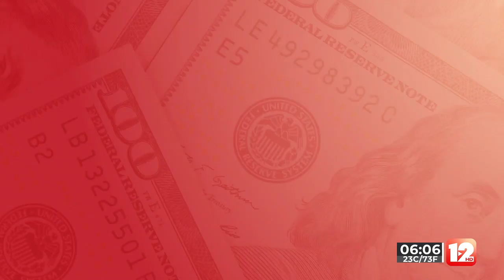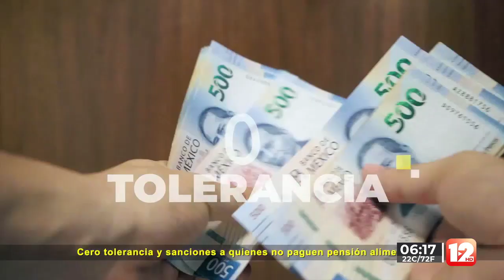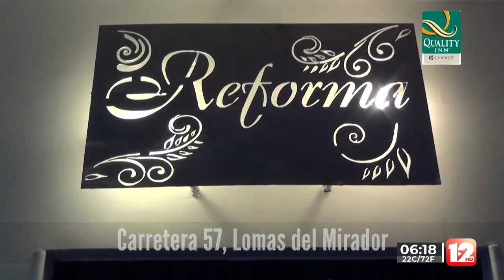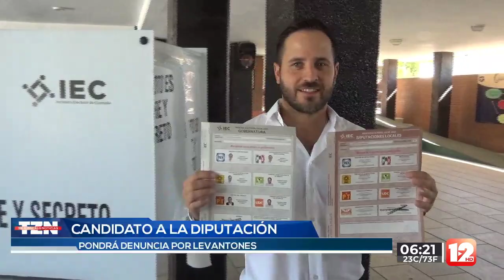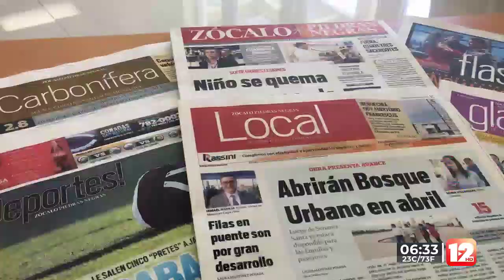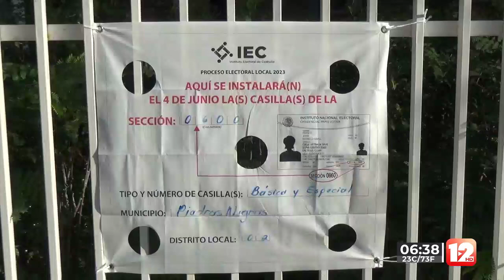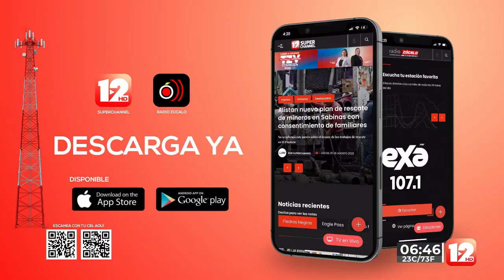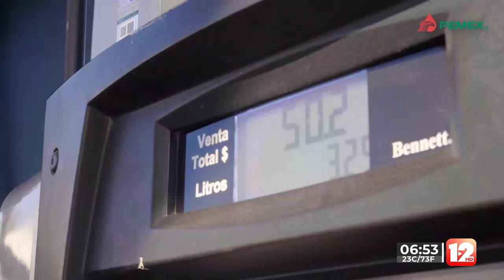TELEZÓCALO MATUTINO│5 DE JUNIO DEL 2023